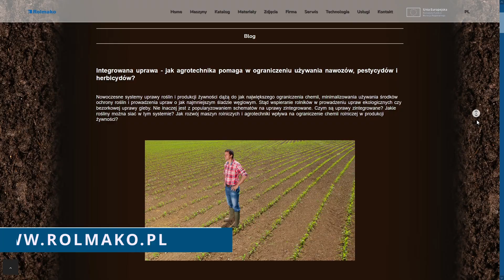Integrowana uprawa – co to jest i jak ogranicza chemikalia?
Współczesne rolnictwo stoi przed wyzwaniem zapewnienia wysokiej jakości żywności przy jednoczesnym minimalizowaniu wpływu na środowisko. Jednym z kluczowych rozwiązań w tym zakresie jest integrowana produkcja roślin, która łączy nowoczesne technologie z biologicznymi metodami uprawy, mając na celu ograniczenie stosowania chemii rolniczej. Na początek wyjaśnijmy kwestię, czym jest uprawa integrowana. Jest to zaawansowany system rolniczy, który wykorzystuje postęp technologiczny w sposób zrównoważony. Celem tego podejścia jest dostarczenie wysokiej jakości zdrowej żywności, minimalizując jednocześnie zużycie środków ochrony roślin, nawozów oraz herbicydów. Dzięki zastosowaniu różnych metod uprawy i ochrony roślin, integrowana produkcja dąży do zmniejszenia negatywnego wpływu rolnictwa na środowisko. System integrowanej produkcji, przynosi liczne korzyści, zarówno dla rolników, jak i konsumentów. Produkty pochodzące z produkcji integrowanej, nie przekraczają dopuszczalnych poziomów zawartości środków ochrony roślin, metali ciężkich oraz azotanów, co przekłada się na zdrowszą żywność. Ponadto plony uzyskane z uprawy integrowanej są certyfikowane, co stanowi gwarancję ich wysokiej jakości. Rolnicy prowadzący integrowane uprawy, mogą liczyć na wsparcie finansowe, w ramach ekoschematów, co stanowi dodatkową zachętę do wdrażania tych metod. Zgodność z zasadami integrowanej ochrony roślin, pozwala również na spełnienie wymogów regulacyjnych, co jest kluczowe dla uzyskania wsparcia finansowego oraz certyfikatów jakości. W integrowanej uprawie kluczową rolę odgrywają nowoczesne maszyny rolnicze, które pozwalają na ograniczenie używania chemii. Przykładem takich maszyn są brony rotacyjne MATRIX, czy chwastowniki ActiVAgro, które mechanicznie usuwają chwasty. Zamiast tradycyjnego gospodarowania ziemią, stosuje się tu bezpłużną uprawę gleby oraz pozostawienie resztek organicznych, które wzbogacają glebę, redukują jednocześnie konieczność stosowania sztucznych nawozów. Rolmako, firma specjalizująca się w produkcji nowoczesnych maszyn rolniczych, oferuje sprzęt, który pozwala na efektywne i ekologiczne prowadzenie gospodarstwa. Maszyny te generują niski ślad węglowy, i wspomagają tym samym efektywność zabiegów uprawowych. Integrowana uprawa wykorzystuje szereg działań agrotechnicznych, takich jak głęboszowanie, mulczowanie, bronowanie, czy odpowiednie zarządzanie przedplonami i poplonami. Te metody pomagają ograniczyć występowanie chwastów, chorób i szkodników, co zmniejsza potrzebę stosowania chemii. Na przykład poplonowanie pola roślinami o dużym systemie korzeniowym może hamować wzrost chwastów, pozwalając poprawiać strukturę gleby. Rozwój technologii rolniczych pozwala na coraz bardziej precyzyjne i zrównoważone wykorzystanie maszyn. Nowoczesne agregaty uprawowe, systemy nawadniania kroplowego, czy podpowierzchniowego umożliwiają efektywne zarządzanie wodą i składnikami odżywczymi. W ten sposób ograniczają konieczność stosowania nawozów chemicznych. Rolmako projektuje swoje maszyny z myślą o rolnictwie ekologicznym, zintegrowanym i bezorkowym, a także nacisk na wytrzymałość, ergonomię i niski ślad węglowy. Integrowana uprawa stanowi przyszłość rolnictwa, łącząc nowoczesne technologie z biologicznymi metodami uprawy. Dzięki odpowiedniemu sprzętowi i agrotechnicznym metodom uprawy możliwe jest ograniczenie chemii rolniczej, co przynosi korzyści zarówno rolnikom jak i konsumentom. Po więcej informacji w tym temacie zapraszamy na naszą stronę internetową rolmako.pl. Na dzisiaj to wszystko.